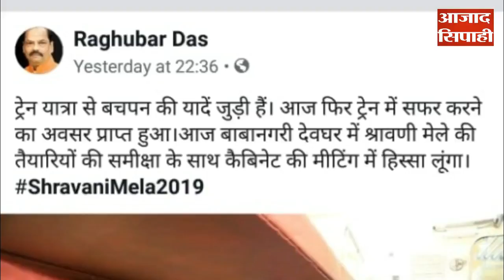सीएम रघुबर दास ने रेलगाड़ी से सफर किया | आजाद सिपाही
CM रघुवर दास ने कि बाबा बैधनाथ की पूजा अर्चना | आजाद सिपाही